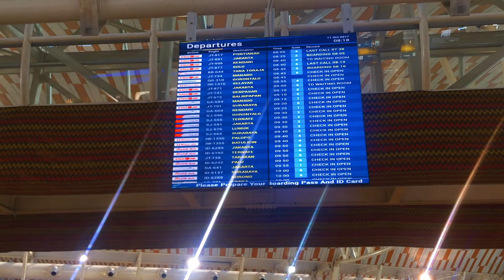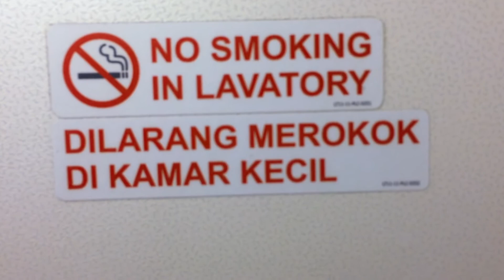Lion Air JT 741 Makassar To Denpasar Flight Review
1 hour and 10 minutes flight with Boeing 737 900ER from Makassar, Sultan Hasanuddin International Airport (UPG) to Denpasar - Bali, Ngurah Rai International Airport (DPS) Flight Report